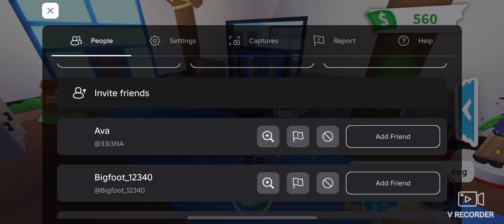Making a neon! 😆😆😆